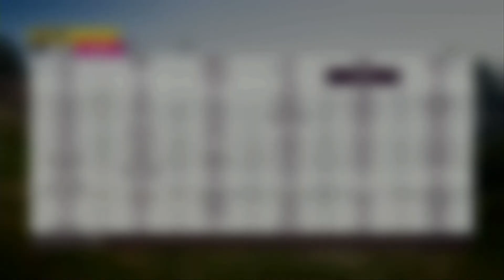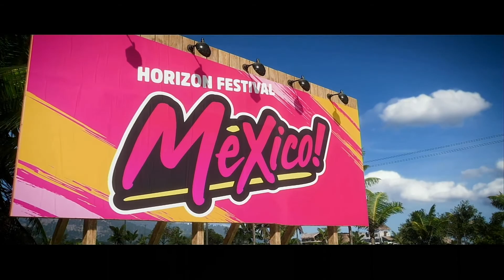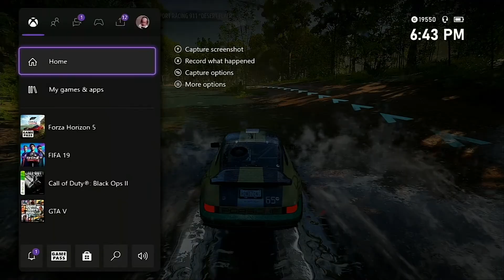MY FIRST LOOK AT FORZA 5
this was made yesterday and i edited it today